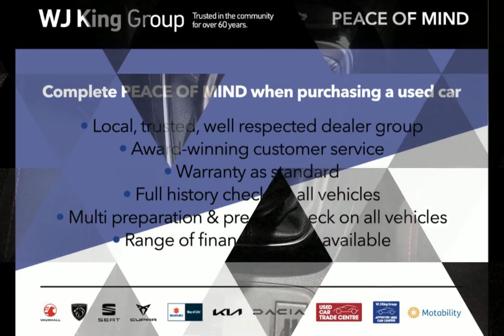WJ King are pleased to offer AJ21NWU at an amazing price